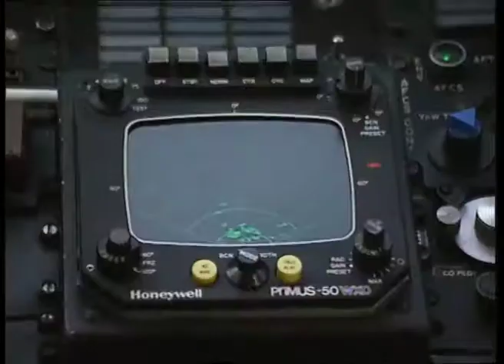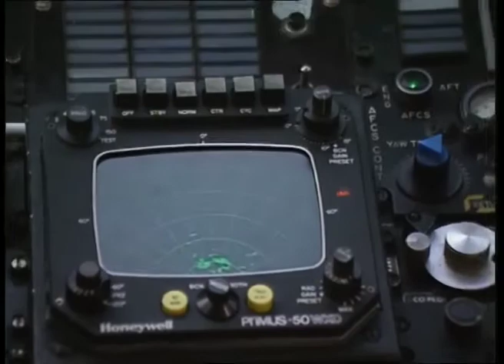ᴴᴰ BEST ✓ Teletubbies - The Helicopter ( S01E19) NEW 2017 ♥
Po counts to three. The Teletubbies watch Sam have a ride in a helicopter. Laa-Laa's ball gets stuck up a tree and three magic ships sail through Teletubbyland.

Follow us for all the latest Teletubby news!

Experience the Teletubbies like never before! Join Tinky-Winky, Dipsy, Laa-Laa, and Po as they laugh, dance, and explore the magical world of Teletubbyland. The Teletubbies' colourful appearance and playful antics make them especially appealing to pre-schoolers. With the Teletubbies' help, children in early developmental stages will familiarize themselves with day-to-day basics as well as gain exposure to different cultures and activities. Now in * HD!

✩ Tinky Winky ✩
Tinky Winky is the first Teletubby. He is the largest of the Teletubbies and has a triangular antenna on his head. He is notable for his magic bag and is purple.

✩ Dipsy ✩
Dipsy is the second Teletubby. He is lime green and is named "Dipsy" because his antenna resembles a dipstick. He likes his black and white furry top hat, which he once lost. Laa-Laa found it, but instead of simply returning Dipsy's hat to the stricken Dipsy, she ran around it for about ten minutes shouting "Dipsy Hat! Dipsy Hat!". He is the most stubborn of the Teletubbies, and will sometimes refuse to go along with the other Teletubbies' group opinion.

✩ Laa-Laa ✩
Laa-Laa is the third Teletubby. She is sunflower yellow, and has a curly antenna. She likes to sing and dance, and is often seen to look out for the other Teletubbies. Her favourite thing is a bouncy, orange ball, which is almost as big as she is.

✩ Po ✩
Po is the fourth and last Teletubby. She is the smallest and youngest of the Teletubbies, is rosy red, and has an antenna shaped like a stick used for blowing soap bubbles. Her favourite object is her scooter, which she calls "scoota". Po can sometimes be mischievous and naughty, as when she disobeys the commands of the "Voice Trumpets"

✩ Noo-noo ✩
Noo-noo is the vacuum cleaner that hardly ventures outside, instead remaining indoors and constantly cleaning with its sucker-like nose. It does not speak like the other characters, instead communicating through a seris of slurping and sucking noises. At times, Noo-noo gets annoyed with the Teletubbies' antics and can vacuum their food or toys. This usually prompts the Teletubbies to scold Noo-noo through a cry of "Naughty Noo-noo!"